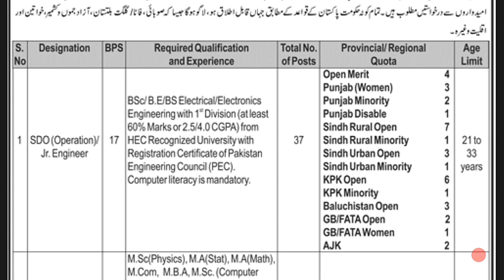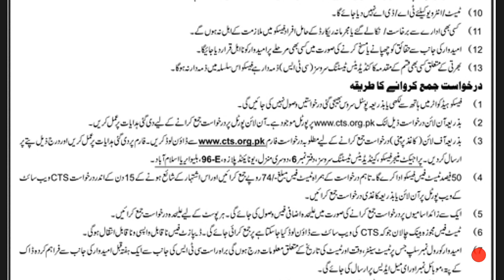New wapda jobs 2019|FESCO jobs for SDO+Revenue officer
Latest jobs in Pakistan new jobs in Wapda FESCO jobs for SDO operations + Revenue officer new jobs in FESCO department 2019 new jobs in Wapda 2019.

new jobs,jobs in Pakistan,jobs in Punjab, today's jobs in Pakistan,SDO operations jobs in Wapda , SDO jobs in Wapda 2019, SDO jobs in FESCO 2019, FESCO jobs 2019, Wapda jobs 2019, Wapda.